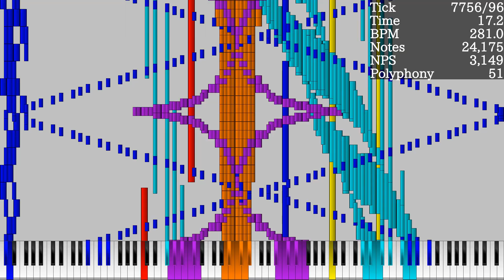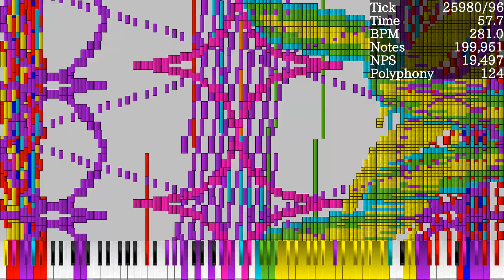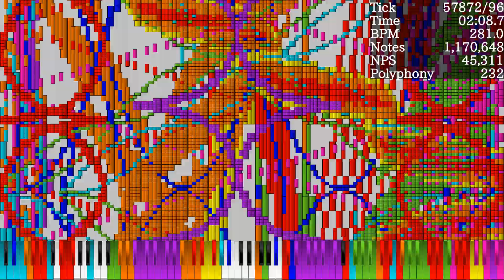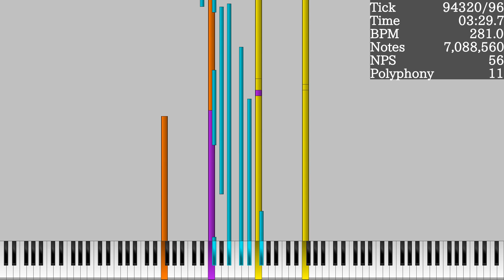[Black MIDI] Balalaika V2 7.1 Million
Made by: Palacat/Books Online
Used Soundfont: Poland Stereo Piano Rnd Delay.sfz